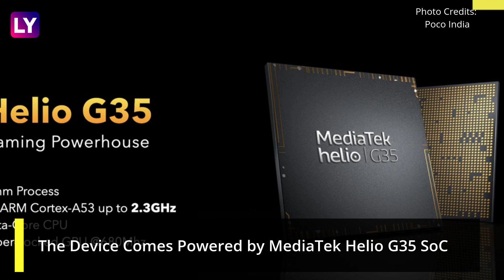Poco C3 with MediaTek Helio G35 SoC Launched in India; Check Prices, Features, Variants & Specs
Poco India officially introduced the Poco C3 handset in the Indian market. The smartphone will go on the first sale on October 16, 2020 via Flipkart. Key highlights of the handset are a 5,000mAh battery, a 6.53-inch HD+ display, MediaTek Helio G35 SoC & more.